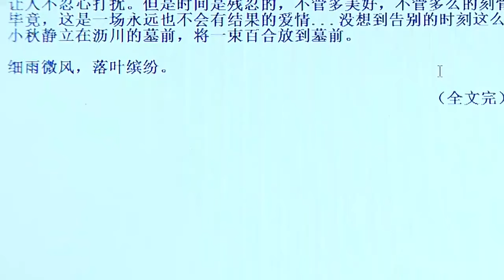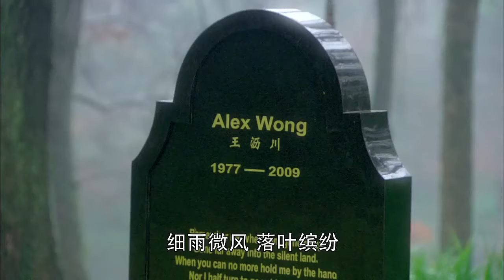灰姑娘分手後故地重遊，下決心忘記霸道總裁，不料他竟出現在眼前，坐在老地方